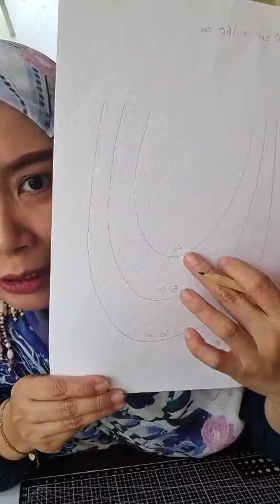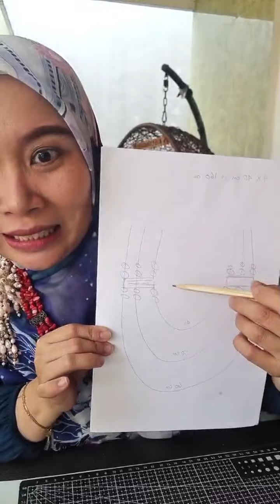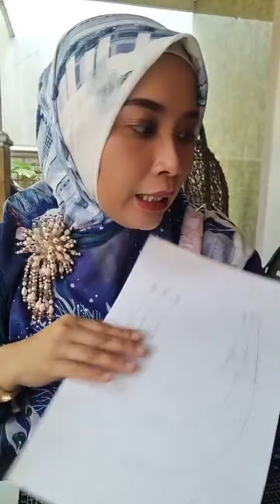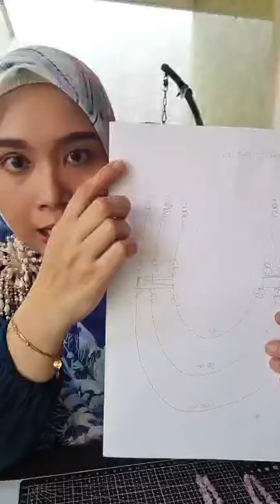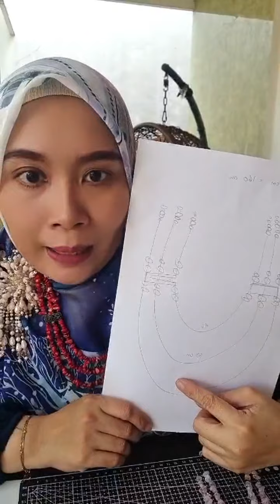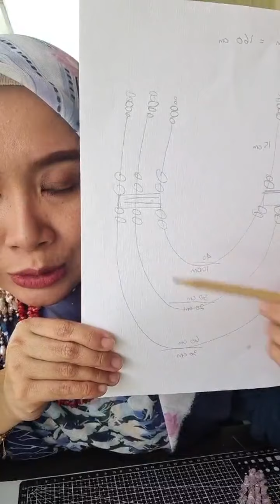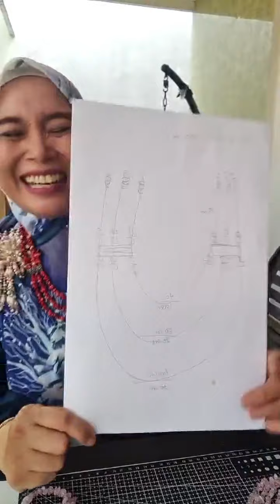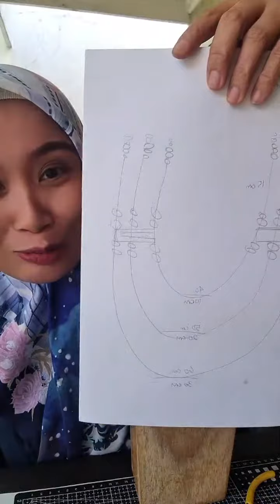bikin2pagi2 | LIVE Berhitung Buat Bikin Kalung Batu Kerikil Susun Tiga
aneka bahan untuk membuat bros ini bisa didapatkan melalui Shopee "Toko Koleksikikie" atau bisa juga klik

Order bisa dilakukan melalui akun Whatsaap kami
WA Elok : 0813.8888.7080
WA Lutfie : 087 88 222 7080
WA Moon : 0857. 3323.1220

atau kunjungi langsung workshop Koleksikikie
Rungkut Asri Barat 14 no 3
Surabaya 60293
BUKA jam 08.00 sd 16.00
Tanggal Merah dan Hari Minggu LIBUR